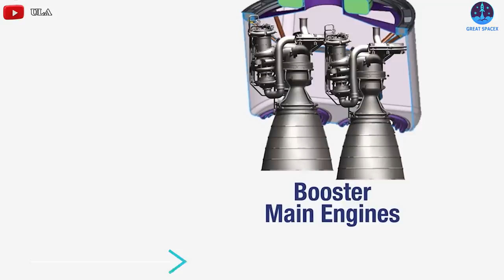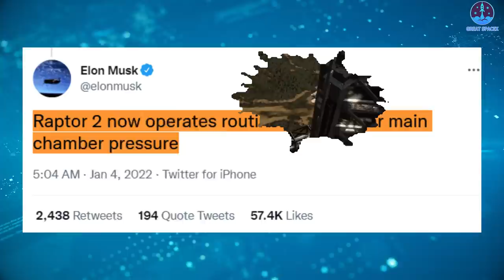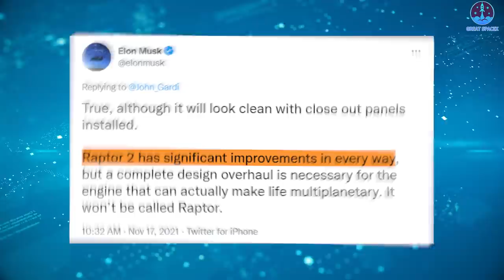Why SpaceX's NEW-GEN Raptor engines absolutely out-classes BE-4 engines?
Why Raptor engines absolutely out-classes BE-4 engines?

Elon Musk and Jeff Bezos, the two richest men in the world both encroached on space.
The founding of both entrepreneurs’ companies is also not much different, with Bezos' Blue Origin founded just two years before Musk's SpaceX.
But despite being 2 years older, Blue Origin is still far behind SpaceX.
Not only in terms of production but also SpaceX's engine specifications are completely superior to Blue Origin's.
But how, specifically?

The development process of SpaceX's Raptor engine itself can be regarded as an engineering miracle within the industry. Its speed and frequent iterations are beyond the reach of competitors.
Relative to almost any other large-scale engine development program in the last half-century, Raptor’s 29-month 100-engine milestone is an extraordinary achievement.
To clarify, we can look at Blue Origin’s BE-4, a methane-liquid oxygen engine with design indicators similar to the Raptor.
Although previously planned to fly as early as 2019, the first flight test of the new engine is now expected no earlier than 2022 on the Vulcan rocket.
Blue Origin in 2015 proclaimed that engines would be ready by 2017.
However, as ULA CEO Tory Bruno said, everything in the BE-4 program has taken far longer than planned.